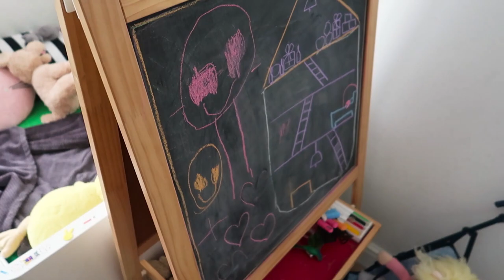SEARCHING FOR OUR FIRST HOME TOGETHER! HOUSE VIEWINGS!